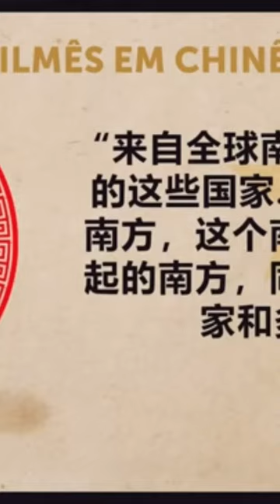É mais fácil entender o DILMÊS ou o CHINÊS?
“Ela voltou”: internautas ironizam Dilma por confusão em discurso Ex-presidente discursou na cerimônia que celebrou sua posse no Banco dos Brics, cargo que já ocupa desde 28 de março.

A ex-presidente Dilma Rousseff (PT) viralizou nas redes sociais depois de ter se confundido em um trecho da sua fala durante a cerimônia de posse como presidente do NDB (Novo Banco de Desenvolvimento), o Banco dos Brics.

“Desses países do sul, do sul, do sul global. Ou seja, o sul que é esse, esse, esse sul que quer emergir e que conta também com países do norte e com o multilateralismo”, disse Dilma.